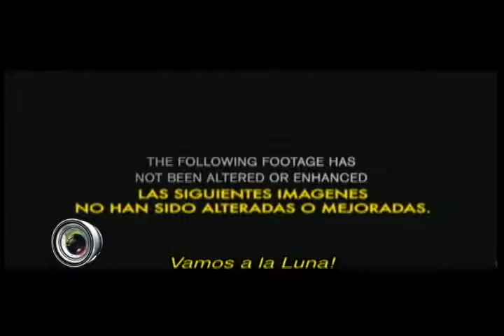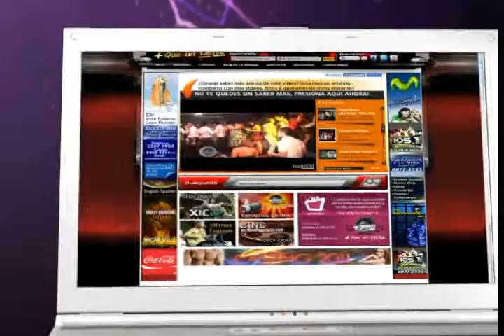segmento 6 show 22